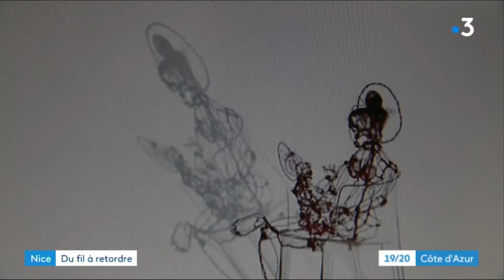Reportage France 3 Côte d'Azur du 30 septembre 2019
Les journaliste de France 3 Côte d'Azur sont venus interviewer Claude Garrandes suite à la remise du Grand Prix GemlucArt 2019.
Merci à  Hélène France, Djamel Mouaki et Pascale Pauron.